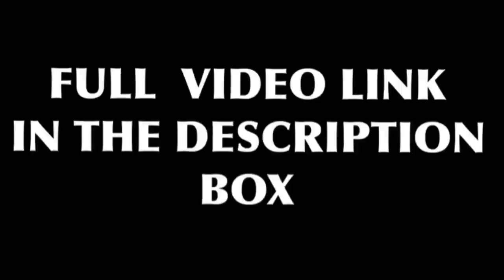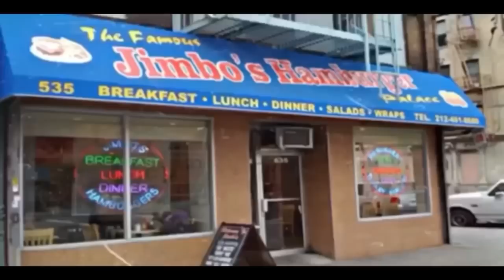Memphis Bleek Runs Down On Cam’ron To Flght Him @ The State Property 2 Movie Set